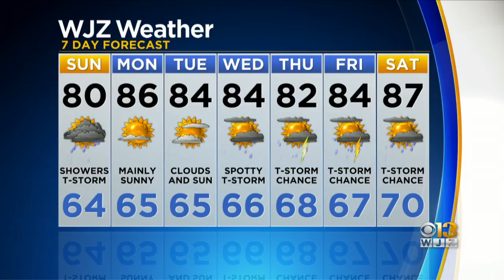Meteorologist Chelsea Ingram Has Your Saturday Night Weather